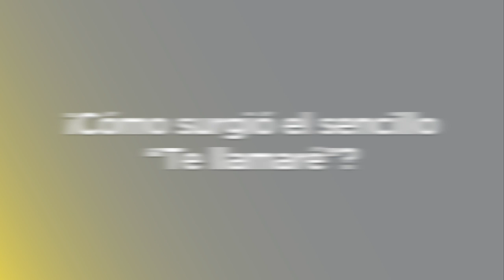FER SOBERÓN UN RESPIRO EN LA MÚSICA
FerSoberón nos presenta su nuevo sencillo Respiración.

Conoce los detalles de sus planes para el 2021 en la siguiente entrevista.